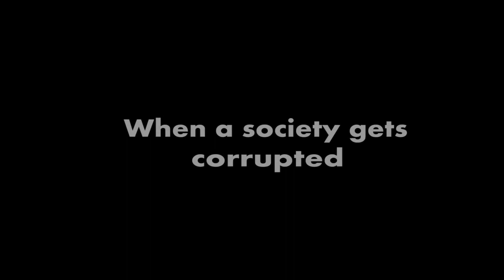In Reality | Short Film From Uganda | Golden Frames 2016 | Six Sigma Films | Trailer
A father advises his son to be responsible and get tested for HIV. When the moment comes to reveal the results, a lot more is unearthed. This is trailer of one of the short film entries from Uganda in Golden Frames 2016, India's Biggest International Short Film Festival organized by Six Sigma Films. You may get to see this film on 23rd-24th April at Andheri, Mumbai.